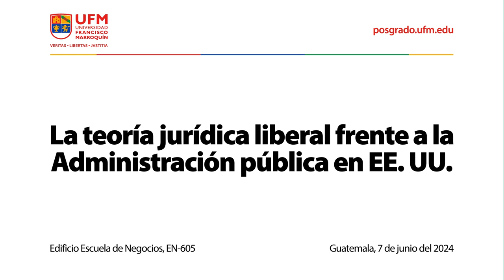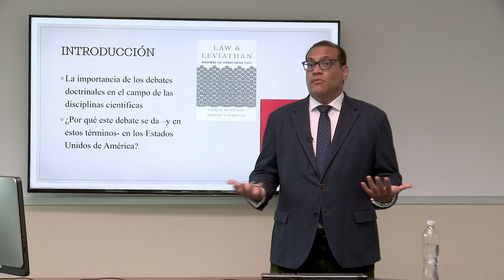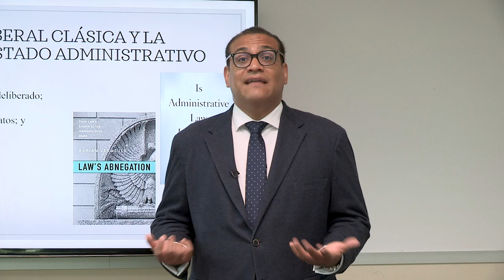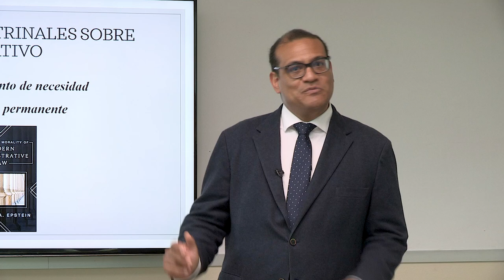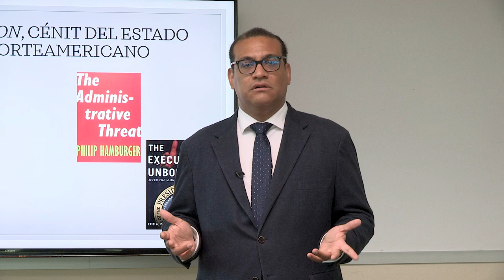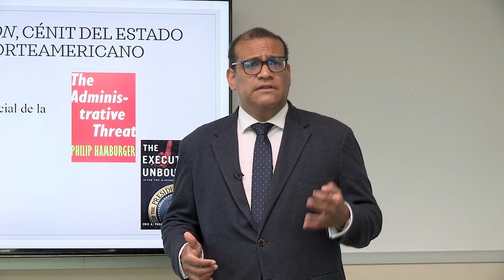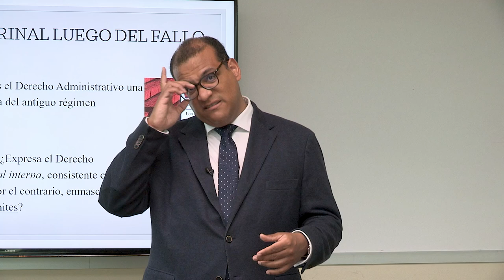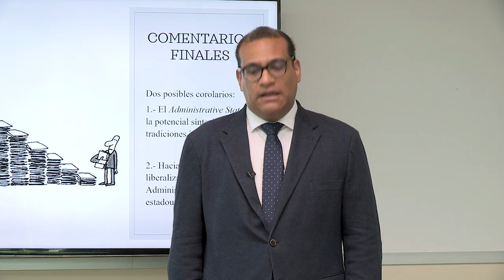La teoría jurídica liberal frente a la Administración pública en EE. UU. | Tomás A. Arias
Organizado por Escuela de Posgrado